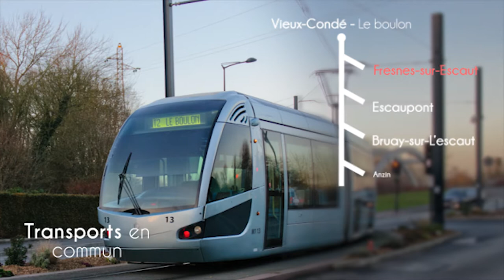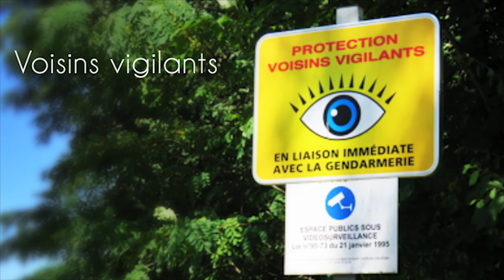Une ville qui bouge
- Une mobilité tous azimuts / Tramway / Bus / Réseau autoroutier à proximité / Canal à grand gabarit
- Economie / 115 artisans commerçants entrepreneurs
- Tranquillité Publique / Prévention, Vidéo protection, voisins vigilants